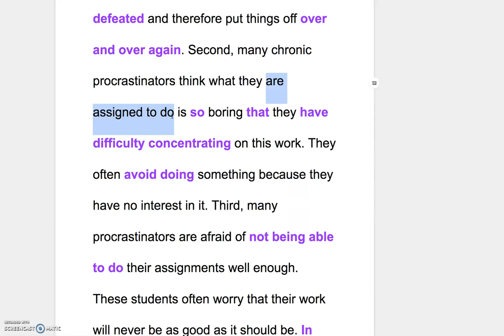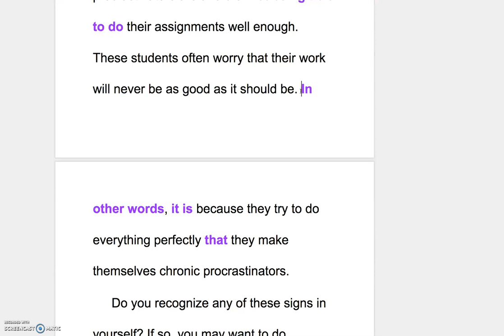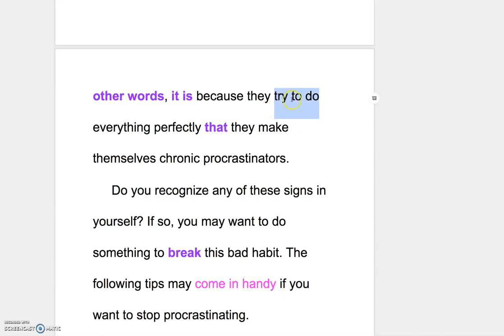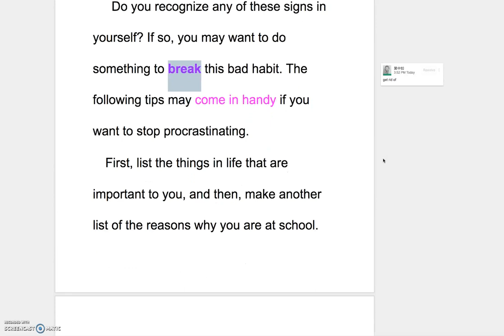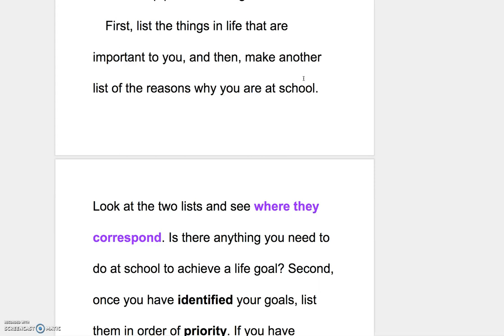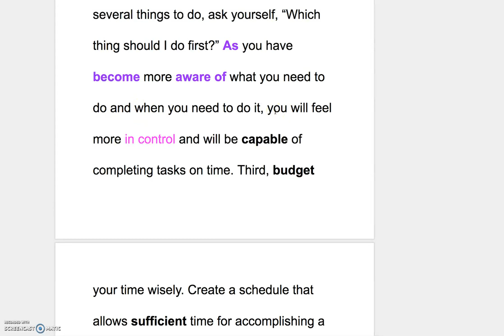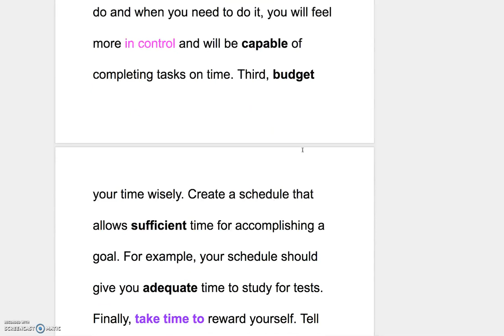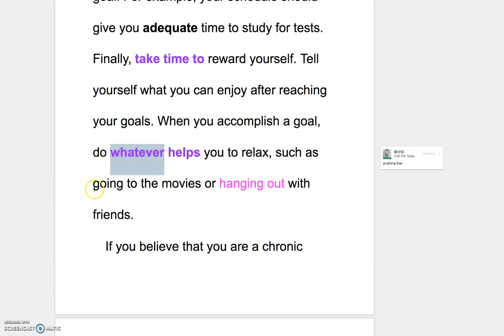B3 L3 Explanation of Reading Part II